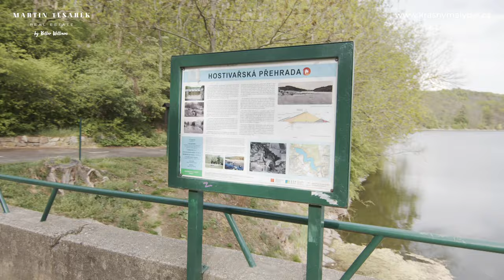❗️PRODÁNO ❗️Malý panelový byt 1+KK s krásným výhledem, Praha 10 - Petrovice (4K)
Pokud hledáte startovací, nebo investiční byt o dispozici 1+KK, velikosti 35 m² umístěný ve 2. patře panelového domu na Praze 10, jste tu správně.

Petrovice a jejich okolí přímo vybízí ke sportu a láká příznivce zeleně. Morseova ulice totiž leží přímo na rozdělu dvou přírodních parků, Hostivař-Záběhlice a Botič-Milíčov, které jsou prokřižované cyklostezkami. Pokud nejste zrovna fanoušci cyklistiky, můžete si zahrát tenis na kurtech přímo před domem, nebo využít jedno ze dvou venkovních sportovišť. A pokud patříte mezi milovníky vodních hrátek a spa, oblíbíte si Aquapalace Praha, které je vzdálené pouze 5 km, tudíž méně než 10 minut autem.

Po náročném pracovním, či sportovním dnu si pak budete moct vychutnat západ slunce, který uvidíte skrze velká okna směřující na západ.

Výhodou nemovitosti je absence modrých zón a parkoviště umístěné přímo před budovou. Autem se tak dostanete z centra domů bez zbytečného hledání parkovacího místa za 25 minut. Z autobusové zastávky Morseova, která se nachází 150 metrů od nemovitosti, se dostanete za 7 minut na stanici metra Háje. Autobusové intervaly jsou velmi časté, autobus jezdí přibližně každých 15 minut.

Kromě parkoviště se bezprostředně před budovou nachází pizzerie, restaurace, Úřad městské části včetně Czech Pointu, cukrárna a pizzerie.

V dochozí vzdálenosti se nachází také dvě mateřské školy, základní škola, gymnázium ALTIS a TJ Sokol Petrovice.

Byt o rozloze 35  m² je umístěný ve 2. patře a kromě velkých oken poskytujících klidný výhled do zeleně disponuje kuchyňskou linkou a vanovým koutem. Budova pak nabízí kolárnu s bezpečnostními dveřmi, sklep i výtah.

Cena za tento byt je stanovena na 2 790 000 Kč. Financování hypotečním úvěrem je samozřejmě možné.

Pokud vás tento byt zaujal, neváhejte mě kontaktovat.